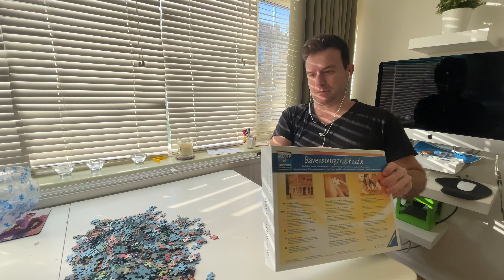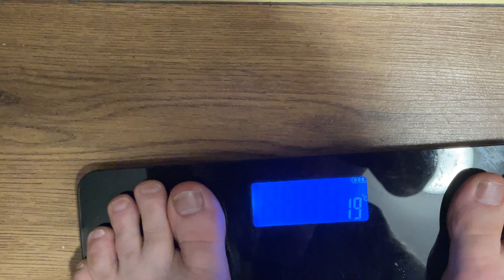Light-hearted funny gay family vlog working with gay partner. Showing my naked bottom by mistake.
Week 224 - what do you get when you put two puffs in a flat in London in quarantine?
Well done to this question lies in the midst of this video. A couple working together, fighting together, and loving together. Everyday household chores including cooking breakfast in the morning and going stir crazy whilst waiting for this lockdown to end. Daniel and I are a gay male couple living in the heart of London trying our best to build up a future by working very hard every day at a new business.
Daniel and I have been in a gay relationship for over 10 years now. We are in our mid-40s. Well, I am in my mid-40s and Daniel is in his early 40s. We spend every single day together especially now it is a lockdown.
This particular week starts with a terrible slip up when it comes to diets.
What do you do when you find a large chocolate cake in the fridge and you are starving? The answer is to eat it.
The gay appetite is one of the great hunger indeed!

Staying in every day with your partner is wonderful in some respects. You get to spend a lot of time and learn a lot more about each other. The love just grows. What a lot of shit!

Daniel and I for eight hours a day don't even speak to each other. We sit at other ends of the room typing away on the computer and every so often telling each other not to fart or play with the dog because one or the other is making far too much noise.

Christmas time is one full of presents and puzzles. A board weekend with Daniel means that he found the 1000 piece jigsaw puzzle and attempted to put it together. He has never made a jigsaw puzzle before. This one was no exception. After three hours of trying to put it together, he left it for the evening and then put it back in the box.

Why am I in the bath so much. It's not because I am dirty. It is because I need to soak in the wonderful warm waters of Fulham, London. It is my transition from getting up out of the bed and sitting in front of the computer screen which is about 5 m from each other. It breaks the day up anyway.

The diet continues. Trying to lose weight whilst in lockdown is very difficult. But in this particular episode, we revert back to a full-on keto diet every day. High fats and low carbs are the way to go. I am a monster whale fat person at the moment so hopefully, this will help. Additionally, we have started doing exercises on a daily basis. Admittedly not too many but it is a start.

Well hi no you haven't seen my naked bottom for awhile. I did notice a clip with my hairy back and fat arse. So enjoy!